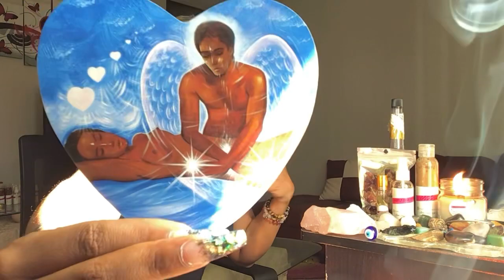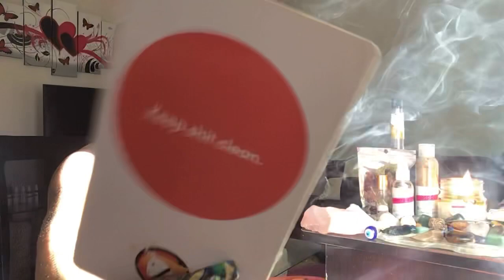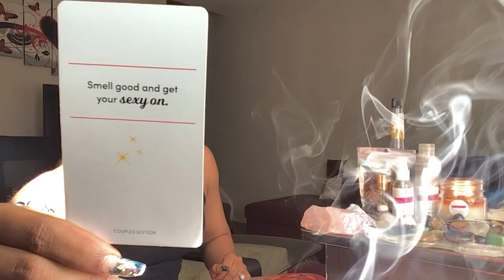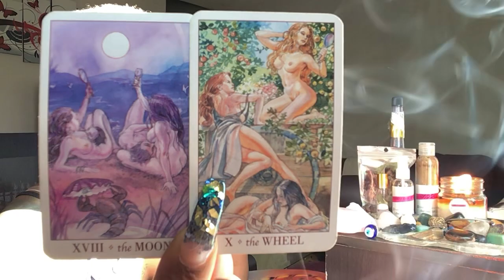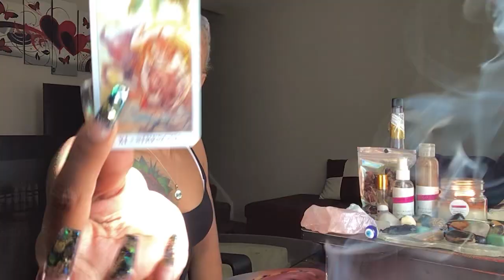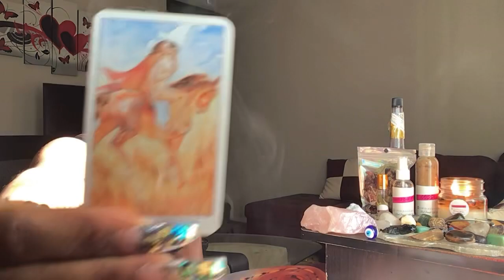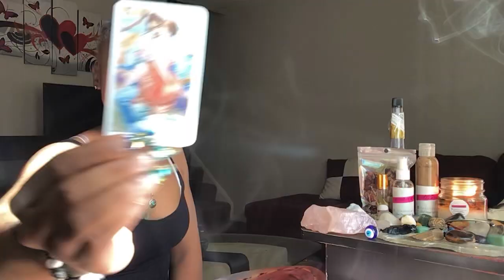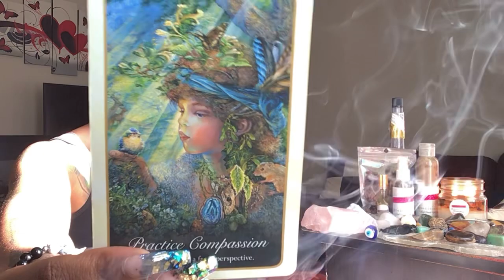🌹 Divine Masculine to Divine Feminine 🌹Collective LOVE InnerG | Twinflame / Soulmate Reading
Please Only Take What Resonates With Your Intuition And Leave What Doesn’t.

Sun: Leo ♌️ Virgo ♍️Cusp
Moon: Aries ♈️
Rising: Aquarius ♒️